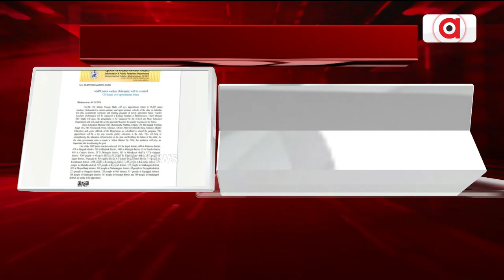ଦଶହରା ପୂର୍ବରୁ ଚାଷୀଙ୍କୁ କେନ୍ଦ୍ରର ବଡ଼ ଭେଟି || PM Kishan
ଦଶହରା ପୂର୍ବରୁ ଚାଷୀଙ୍କୁ କେନ୍ଦ୍ରର ବଡ଼ ଭେଟି । ଆଜି ଚାଷୀଙ୍କୁ ମିଳିବ ପିଏମ୍‌ କିଷାନ ଯୋଜନାର 18 ତମ କିସ୍ତି ।